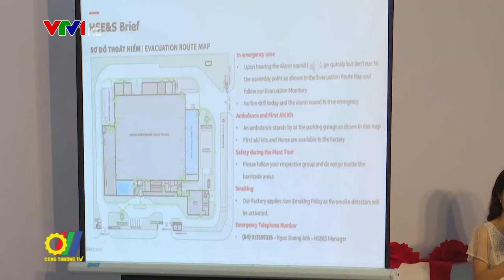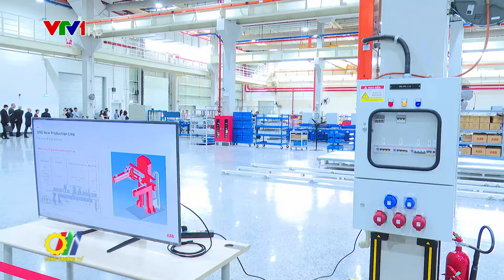Giải pháp phân phối điện bền vững thúc đẩy phát triển kinh tế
Là quốc gia có thị trường năng lượng phát triển nhanh nhất tại khu vực Châu Á, Chính phủ Việt Nam dự đoán tiêu thụ năng lượng hàng năm sẽ tăng từ 10 – 12% mỗi năm cho đến 2030. Sản xuất công nghiệp đang trên đà tăng trưởng lên đến 9,4% tính đến tháng 4/2022 cùng tiến trình đô thị hóa đang diễn ra liên tục, với tốc độ đạt đến 7% cũng đặt ra nhiều thách thức trong việc tìm kiếm các giải pháp phân phối điện bền vững…